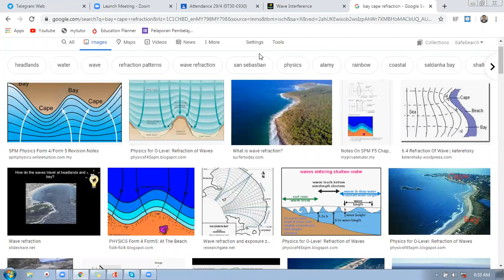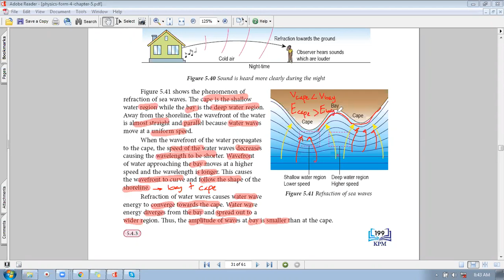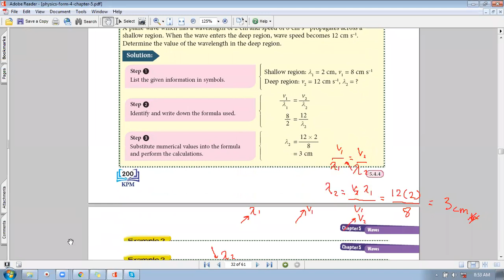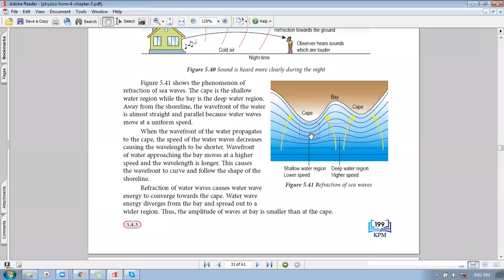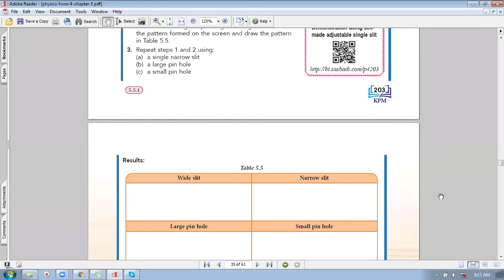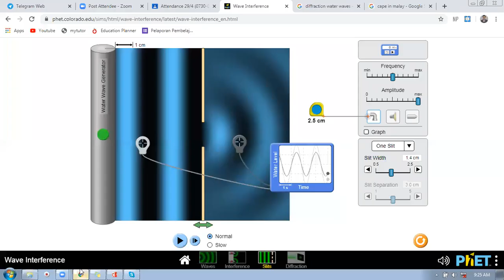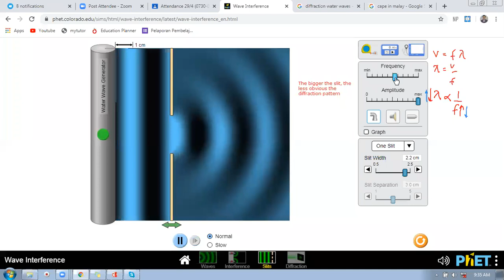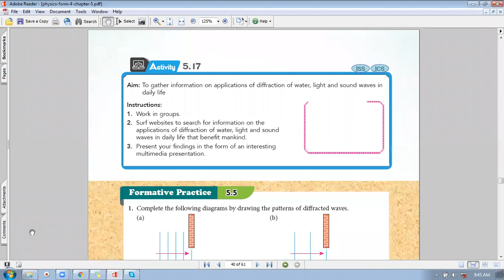SPM Physics Wave (Diffraction of Wave)